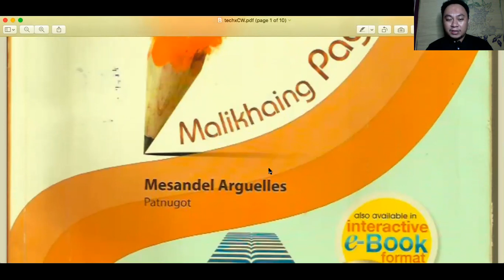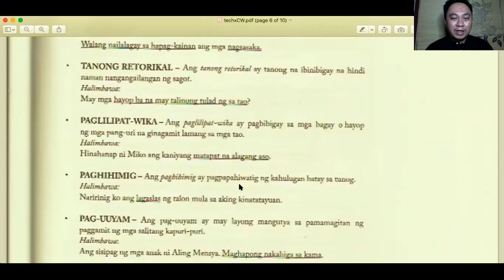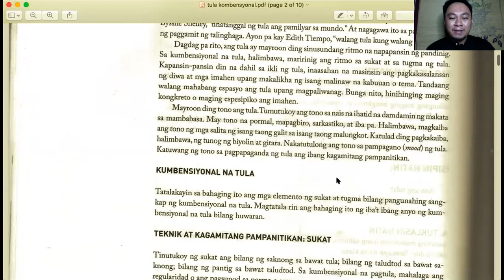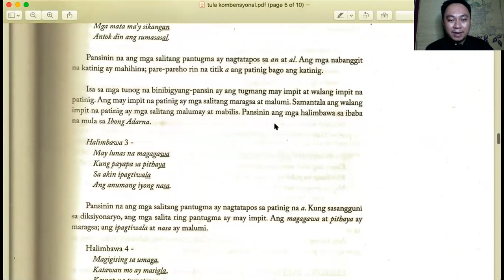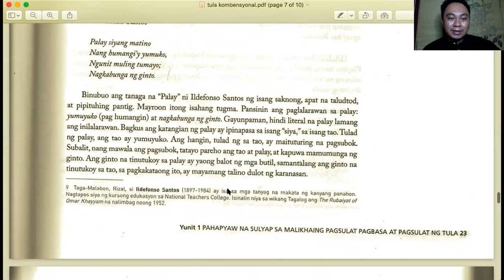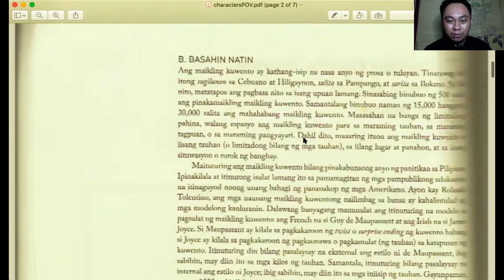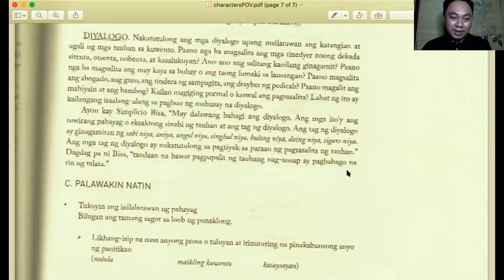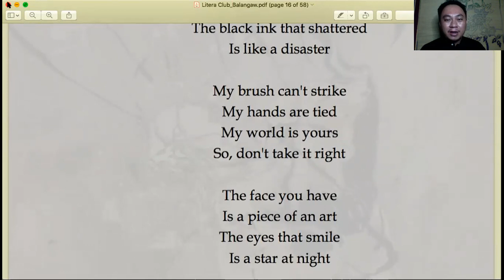tula, kuwento at covid19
bridging course: creative writing/ malikhaing pagsulat
1st semester 2020-21